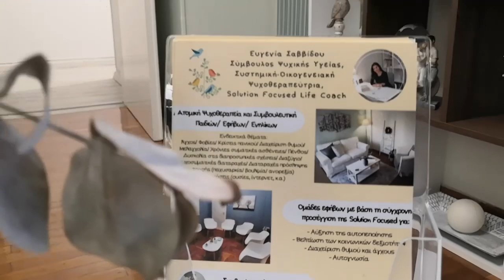Εκρήξεις θυμού στο παιδί. Τι κάνω; | RafaelaBarby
Ευγενία Σαββίδου
Σύμβουλος Ψυχικής Υγείας
Οικογενειακή-Συστημική Ψυχοθεραπεύτρια
Solution Focoused Life Coach

Μπορείτε να στείλετε email ή προσωπικό μήνυμα για να κλείσετε το δικό σας ραντεβού με έκπτωση 15% για τις πρώτες 10 συνεδρίες σας!